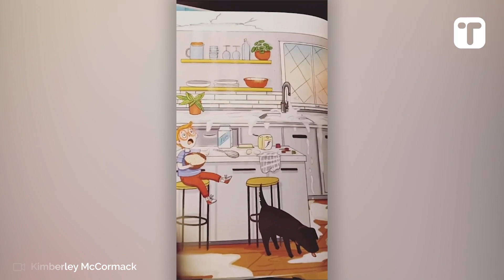Boy With One Hand Receives Book About Boy Just Like Him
A boy born without a hand and forearm beamed with joy when he was surprised with a storybook that contained a main character who was just like him. Three-year-old Roman McCormack joyfully read through the pages at his family home in Glasgow, Scotland, with his mom Kim capturing every smile, laugh, and relatable moment on video. Roman was born with a congenital limb defect that came with no prior warning before Kim's 20-week scan, and is something they have lived with, and embraced, ever since. Growing up, though, Roman and Kim noticed that not all of the characters in stories and TV shows were like him, and so Kim started looking for an inclusive book that her son could relate to. The book arrived on February 13, and Kim, who was eight months pregnant at the time, then recorded her son's reaction, sharing the video with Jessica.

VideoID: TT-5146

Rights Cleared & Verified: 02/21/2022

T&T Creative Media is a user-generated video licensing company. We unearth, verify, package, and deliver newsworthy clips to major news organizations and brands worldwide.